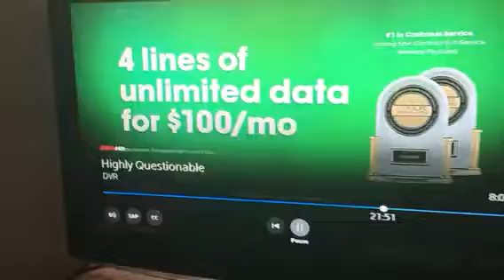December 4 all foods soft meat steaks rip meat 🍖 part feild Fred 103 meat 🥩 sticks sausage steak